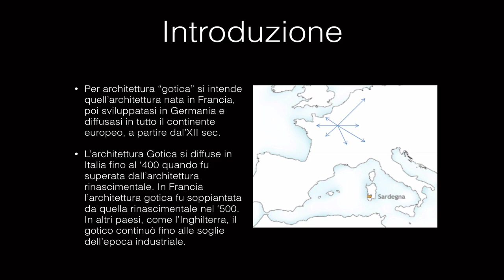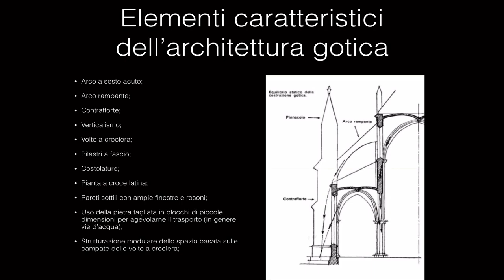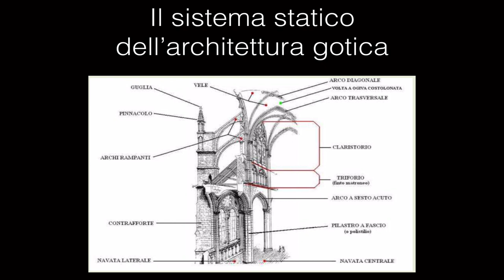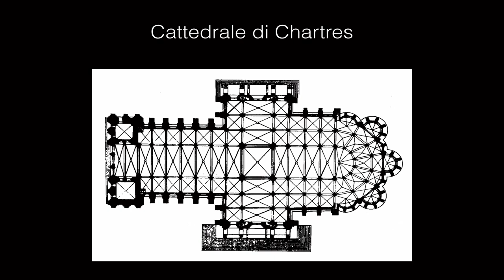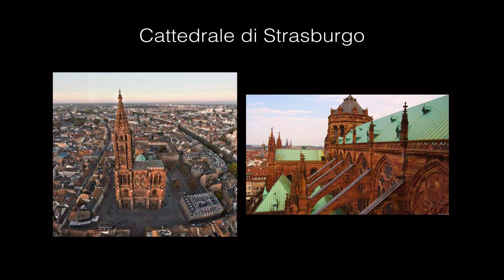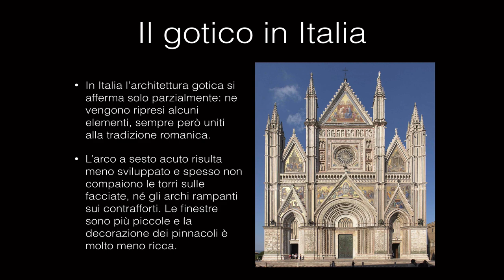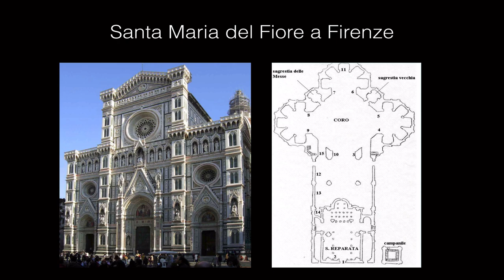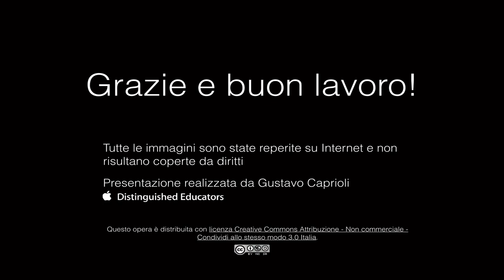Architettura gotica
Breve introduzione all’architettura gotica